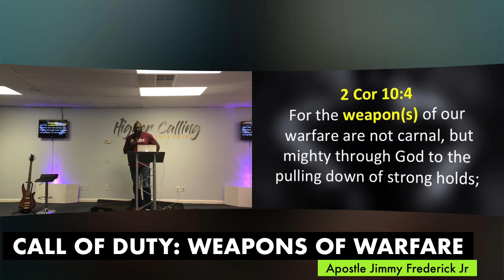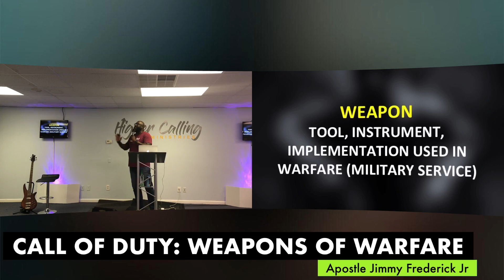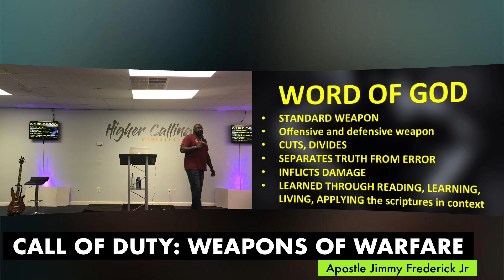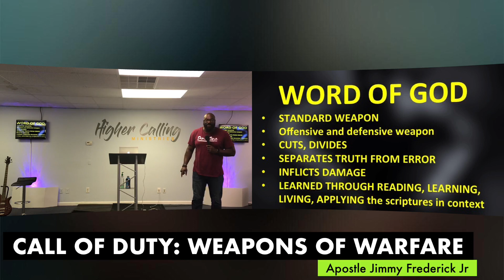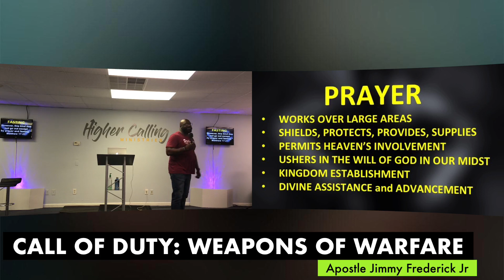CALL OF DUTY pt 3 Weapons of Warfare